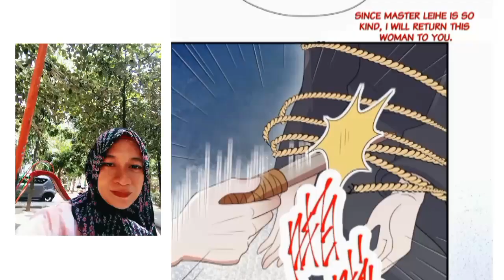Beauty in the beast world chapter 158 sub English indo ( i become a beast girl )